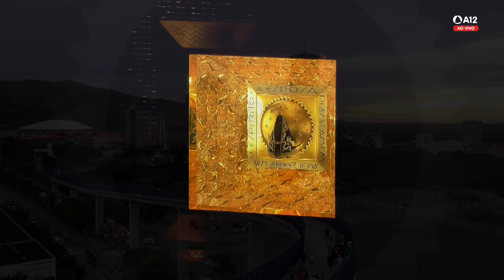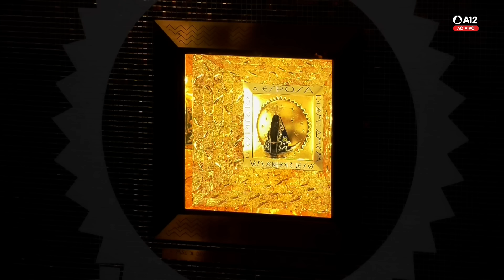Missa | Santuário Nacional de Aparecida 18h 13/01/2023